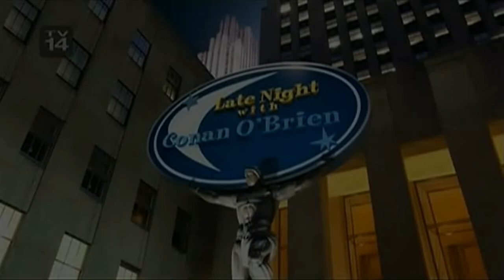Late Night 'Dr' Bob Arnot 2/8/08